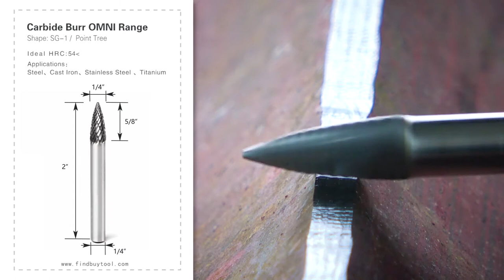FindBuyTool OMNI Range Carbide Burr SG-1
SG-1 carbide burrs have a tapered cutting head with a pointed tip for profiling, reaming and contouring. SG carbide burrs attached to rotary tools like Flexible Shafts and Extended body & spindle grinders. The carbide burrs are commonly used in Tool making, model engineering and power generation.